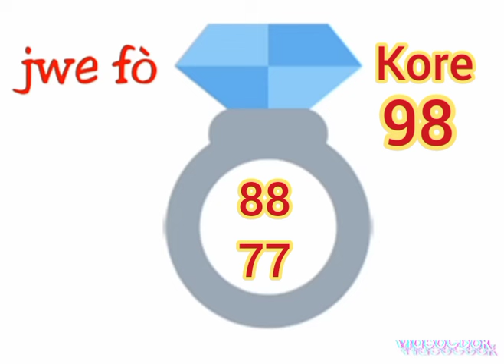Boul + 3 Maryaj ki paka pa soti pou tiraj Georgia 30 Avril 2024